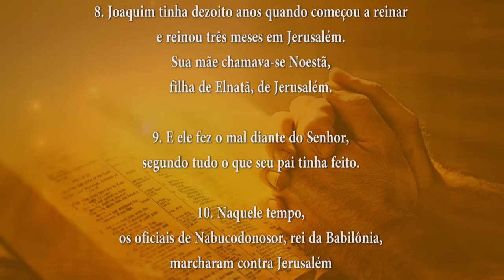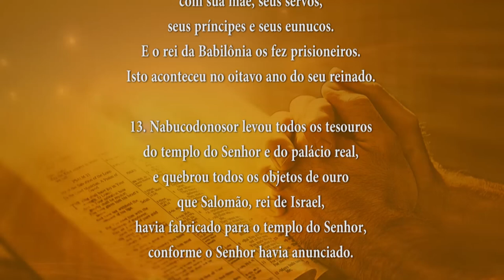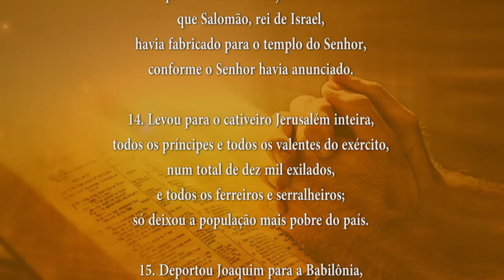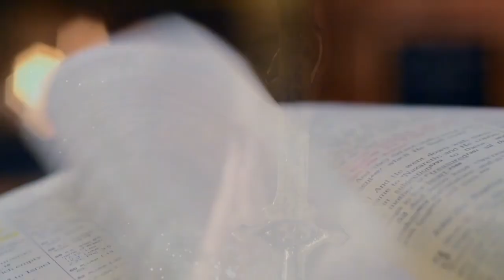PALAVRA DE DEUS MEDITADA (27/06/2024)